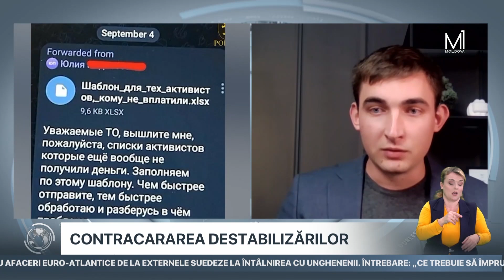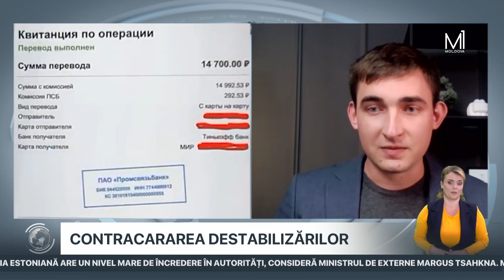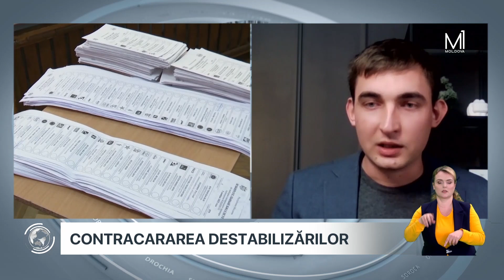Andrei Rusu, expert în monitorizarea spațiului informațional, la Moldova 1